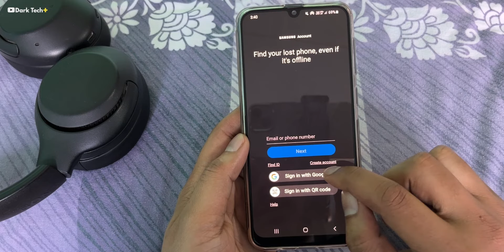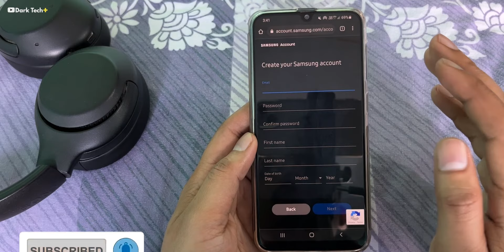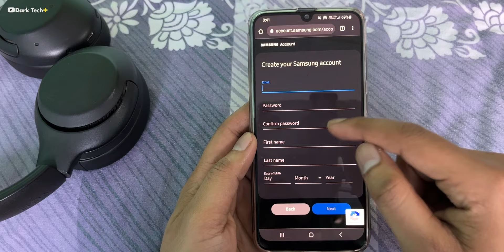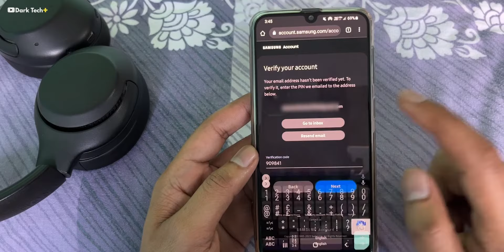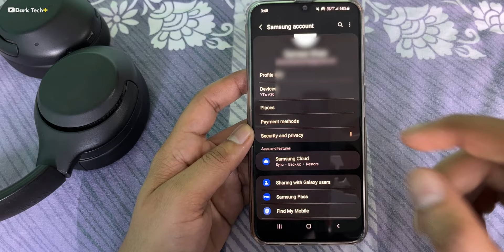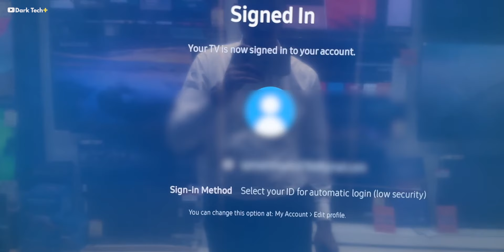2023 How To Create Samsung Account || How To Create Samsung Account on TV - Sign In TV & Mobile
2023 How To Create Samsung Account || How To Create Samsung Account on TV - Sign In TV & Mobile

👉TIME STAMP

00:00 - Intro
00:37 - Create Samsung Account
02:33 - Samsung Account Login on Phone
03:16 - Samsung Account Login on TV